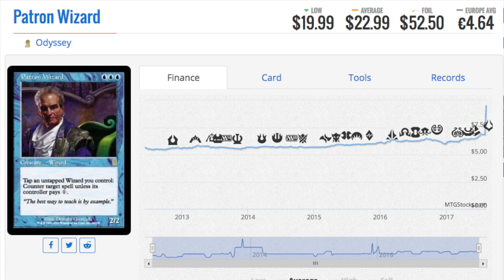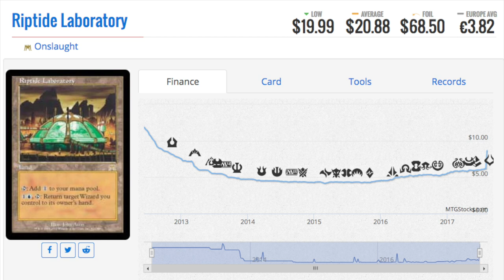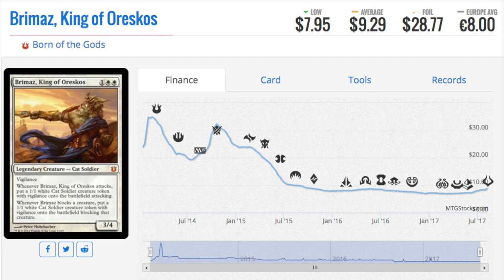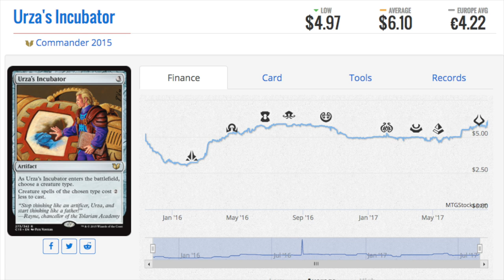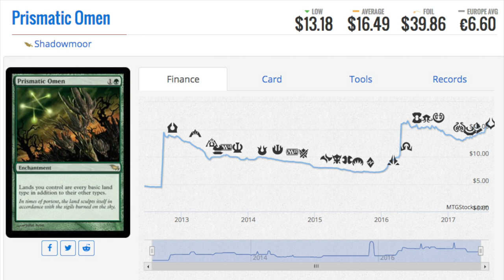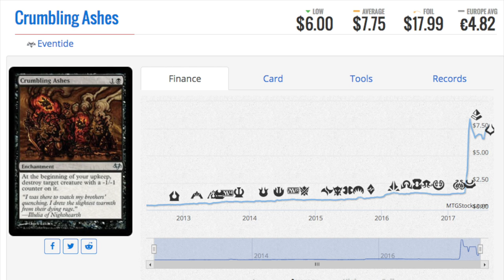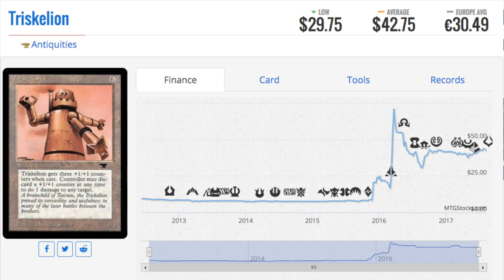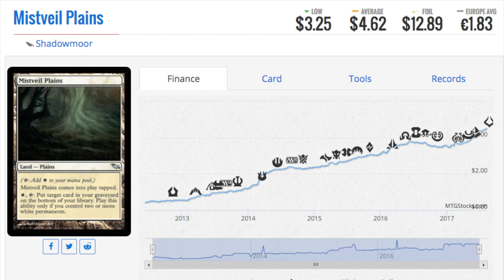9 EXPENSIVE BULK Magic the Gathering Cards Worth ALOT